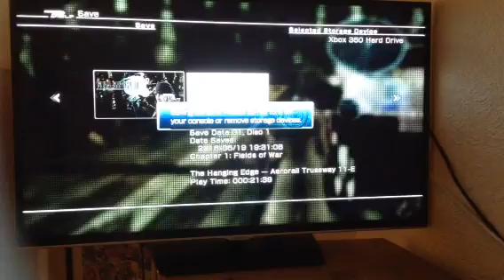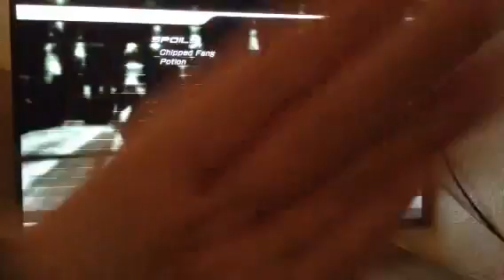Meet snow/ final fantasy xlll (13) #3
Snow has joined the team !